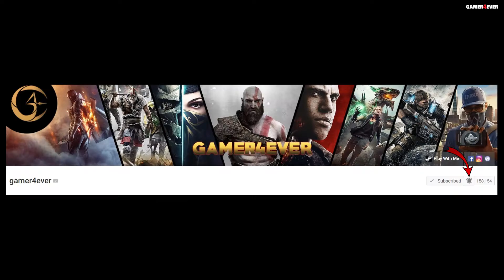Detroit Become Human: The Hostage - 100% All Outcome/Choices/Endings 2/6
Detroit Become Human PS4 Pro Gameplay Walkthrough by gamer4ever